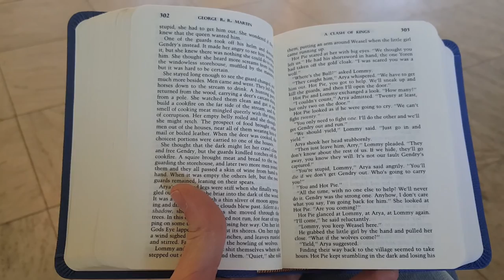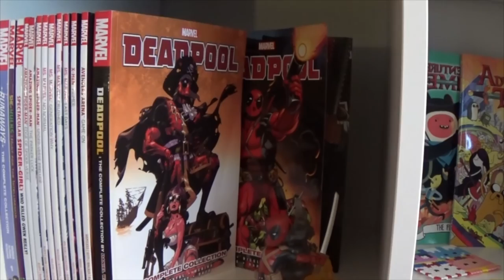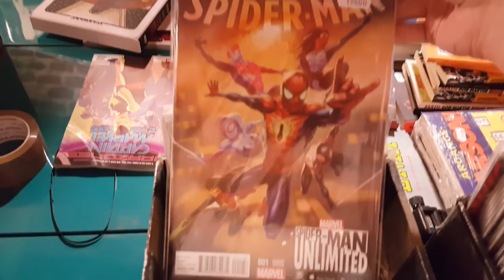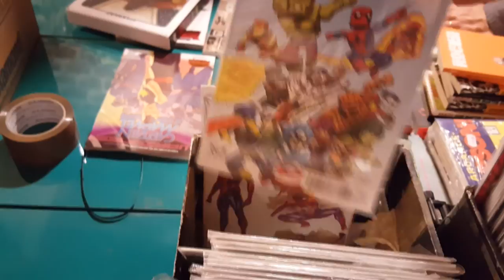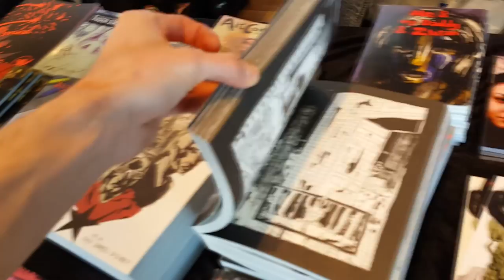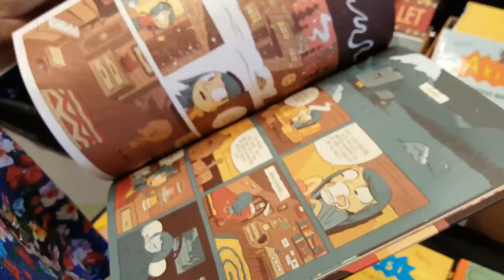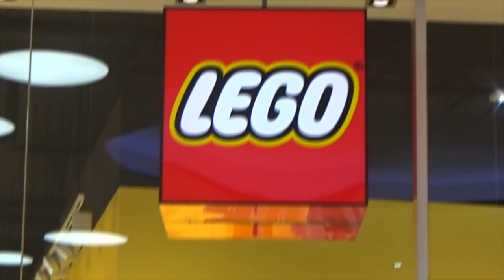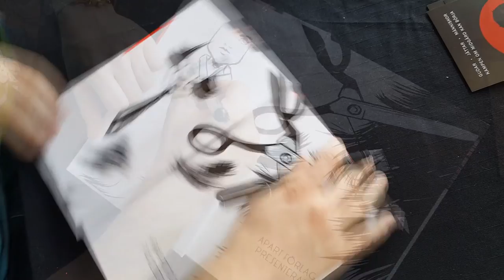Seriefestivalen/Comicbook festival/Free Comic Book Day Vlog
This vlog took place between May 6th and May 8th.

Thank you for everybody participating making this a great weekend.